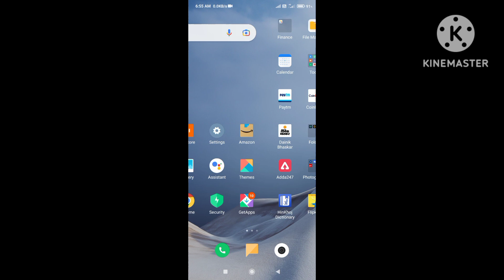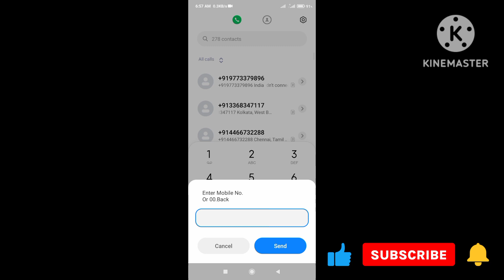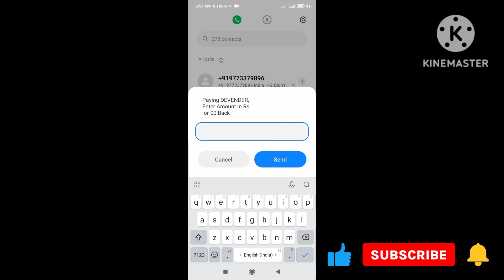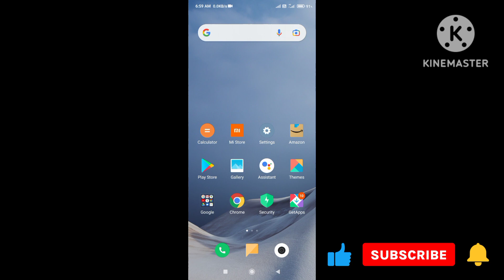Bina internet ke keypad phone se paise kaise bheje || How to send money in keypad phone to other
Keypad phone se paise kaise bheje
Keypad phone se bhejna sikhen
Kisi dusre ke account me bina internet ke paise kaise bheje
How to send money to other in keypad phone
Keypad phone se paise bheje bina internet ke
upi id se paise kaise bheje
Keypad phone se account me paise kaise bheje
onlinepaisekaisebheje
binainternetpaisekaisebheje